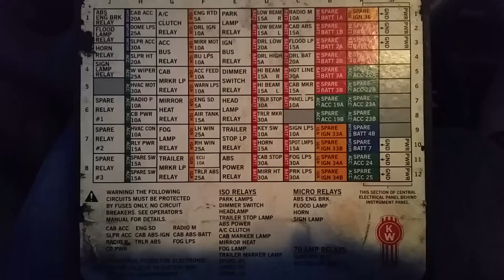05 Kenworth W900 fuse panel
I don't know where to post pictures, so here is a video of my 2005 Kenworth W900 fuse panel. I hope this helps everyone without one. Please let me know if this helps.